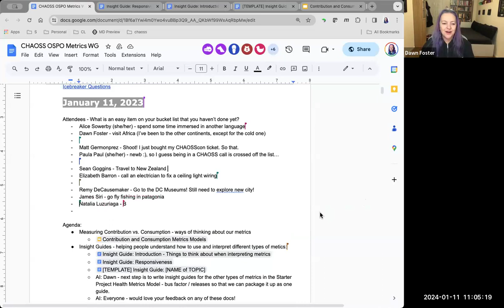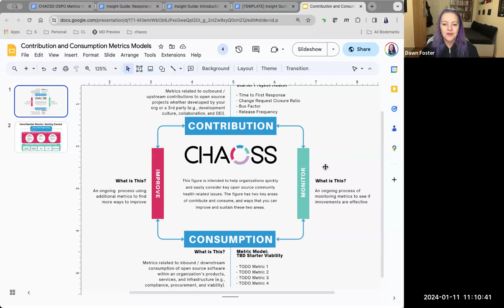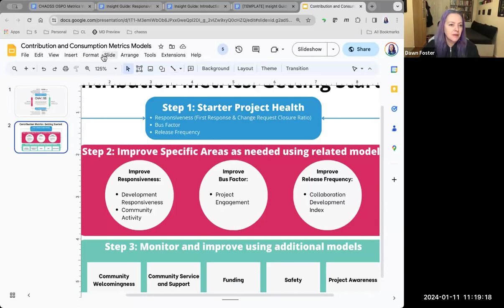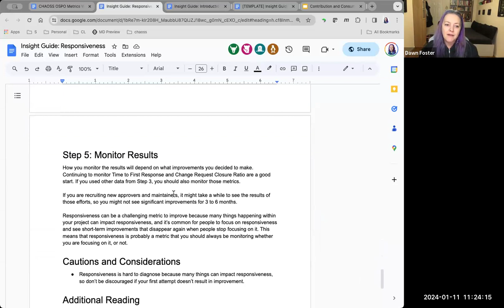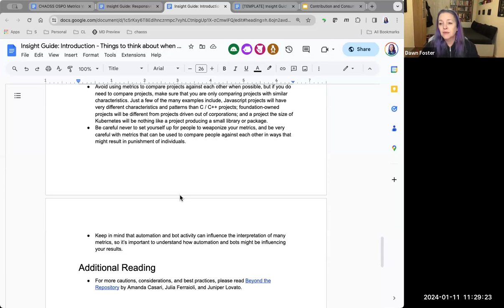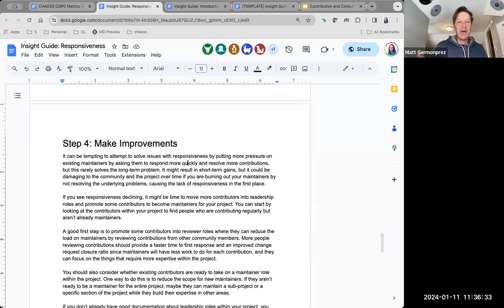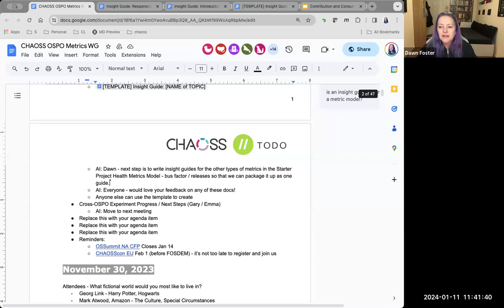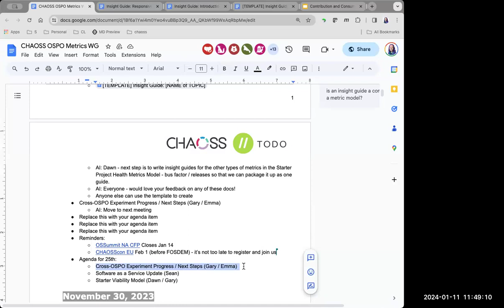CHAOSS OSPO Working Group Meeting, January 11, 2024